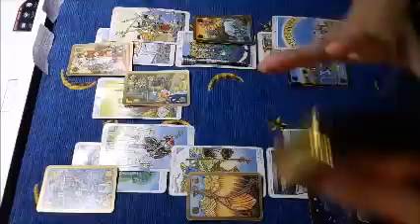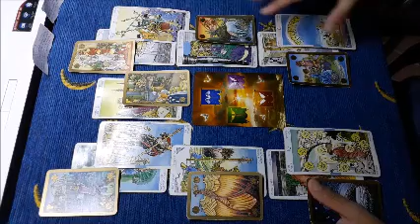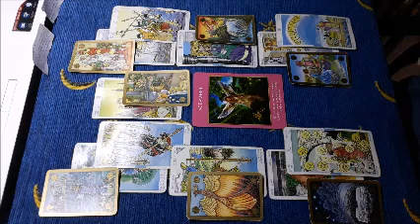Ariete 15-31 ottobre - previsioni di coppia - Chi o cosa interferisce?